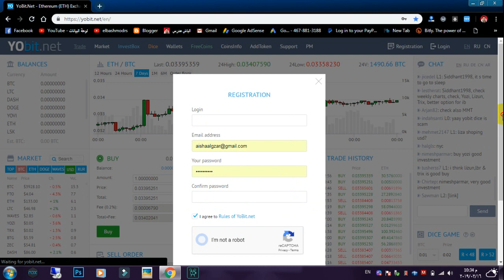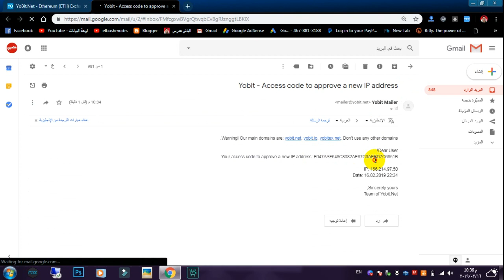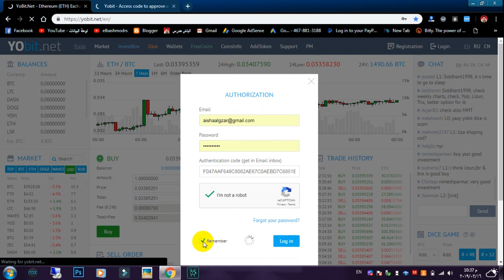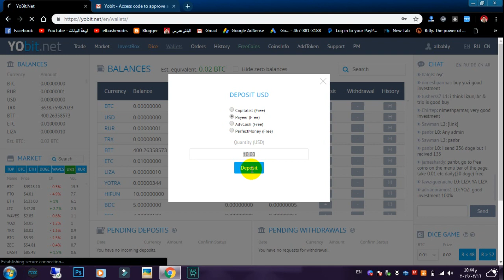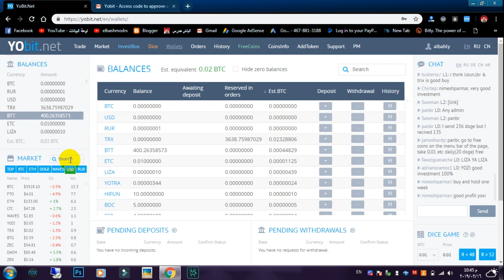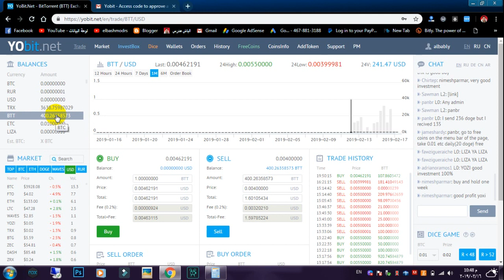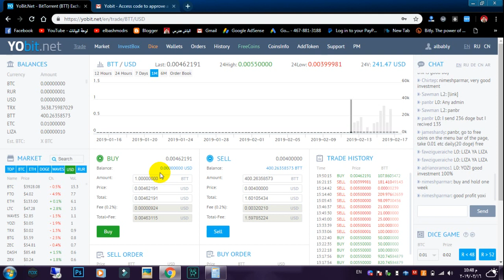طريقة سحرية للربح من الانترنت عبر الاستثمار best investment way l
اشارك معكم اليوم افضل مواقع الاستثمار و#الربح من الانترنت وربح اموال جيدة من هذه الطريقة best investment site و#موقع صادق جدا ان شاء الله
شروط المسابقه
2-شير
4-كومنت (به وسيلة تواصل معك )

بروفايلي الشخصي علي الفيس بوك :
تنويه : هذا مقطع ترويجي وكل مايعرض في الفيديو يمثل تجربتي الشخصية وليس نصيحة استثمارية قم ببحثك الخاص ⚠️🚫
إخلاء مسؤولية :